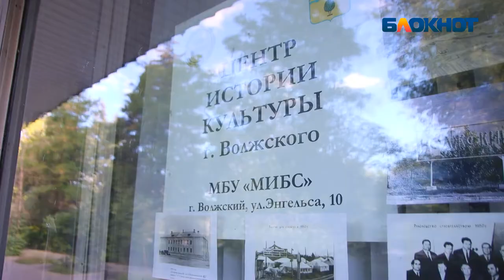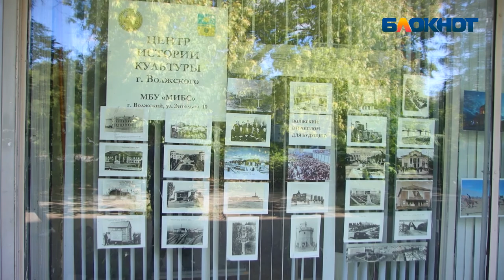Закрывают музей в Волжском